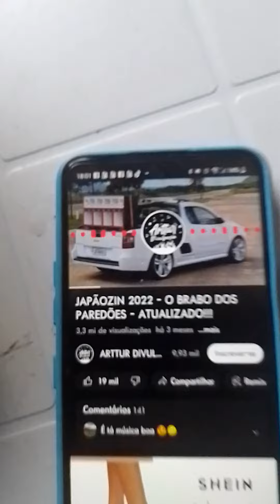5 de fevereiro de 2023